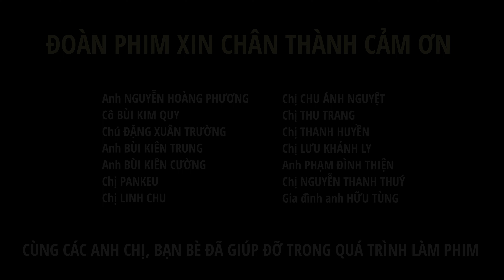Turtle (Rùa) | Heart-warming Short Film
Trong một căn nhà nhỏ, có Minh, chị An và con rùa bé tẹo tèo teo.

In a small home, there is Minh, his sister An, and a tiny teeny turtle.

Director: Vương Linh
Cast: Nam Cường, Thu Trà, Bin, Sơn Tùng.
Producer: Hữu Tùng.
Camera Operator: Đào Đức Hiếu.
Lighting: Long Nguyễn
Production Assistant: Bùi Yến Linh.
Production design: Uyển Nhi
Soundman: Đỗ Đức Anh, Đức Trí
Editor: by Đỗ Đức Anh, Vương Linh.
Supportedly edited by: Trung iMai, Bùi Kiên Cường, Pankeu, Linh Chu, Phạm Đình Thiện.
Colorist: Bùi Kiên Cường, Vương Linh.
BTS: Hải Phong

Bộ phim được tài trợ và đồng hành bởi Trung tâm hỗ trợ phát triển tài năng điện ảnh TPD, nằm trong chương trình TPD Short Film Camp 2023.

Không có động vật nào bị gây hại trong quá trình làm phim.
No animals were harmed during the filming of this movie.
Đăng ký Một Bữa No để có nhiều bữa no!

About Một Bữa No Cinema:
Một Bữa No là một không gian điện ảnh cho các nhà làm phim trẻ luyện tập, trau dồi kiến thức và các kỹ năng thông qua việc liên tục thực hành.
Bạn yêu nghệ thuật điện ảnh? Bạn ủng hộ các nhà làm phim trẻ cất lên tiếng nói của mình?

Mot Bua No is a cinematic space for young filmmakers to practice and hone their knowledge and skills through continuous practice.
Do you love cinematic art? Do you support young filmmakers raising their voices?

© Bản quyền thuộc về Một Bữa No & Trung tâm TPD. (Vui lòng không reup)
© Copyright by Một Bữa No & TPD centre. (Do not reup)